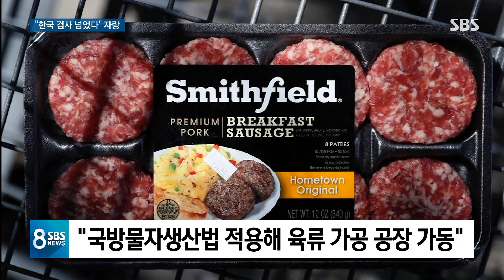확진 100만 명 넘은 미국…"한국보다 검사 많이 해" 자랑 / SBS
미국의 코로나19 확진자 수는 100만 명을 넘어섰고 사망자 수는 6만 명에 육박하고 있습니다. 이런 상황에도 트럼프 대통령은 미국이 대처를 잘해왔다는 주장을 되풀이하면서 한국보다 진단검사를 많이 했다는 점을 자랑했습니다.
김수형 특파원이 보도합니다.